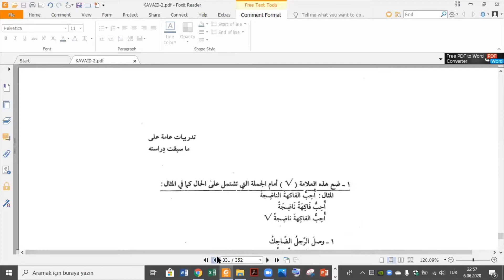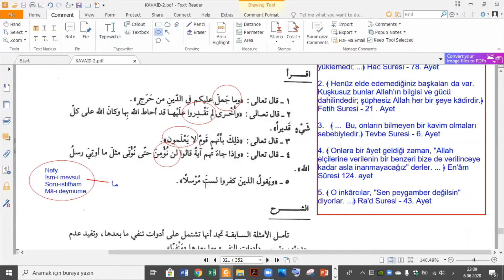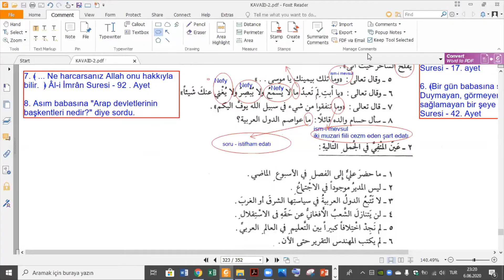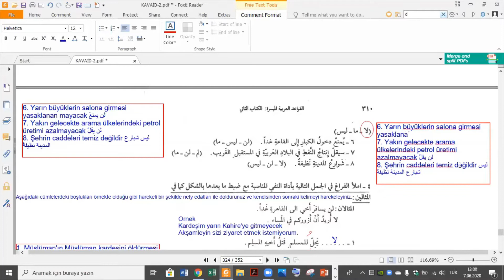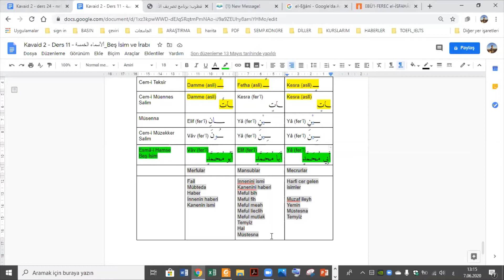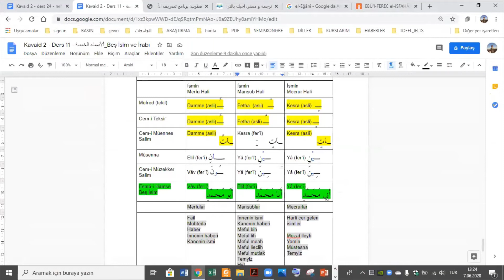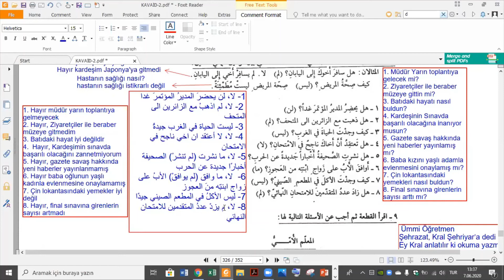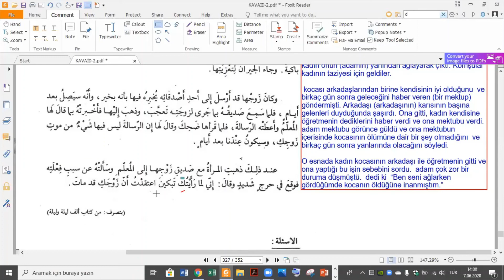el-Kavaidu'l-Arabiyye el-Müyessera 2. Cild / 24. Ders / Nefy - Olumsuzluk / النفي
Öğr. Gör. Süleyman Recep ÇIBIKLI
Sinop Üniversitesi İlahiyat Fakültesi
Arapça 4 Dersi Uzaktan Eğitim
13. Hafta (11 - 15 Mayıs), 17. Video

Covid-19 salgınından dolayı eğitim- öğretime ara verilmesi nedeniyle yapılan bir derstir.

القوائد اللعربية الميسرة
ألدرس  الرابع والعشرون:  :النفي
التعليم عن البعد

el-Kavaidu'l-Arabiyye el-Müyessera 2. Cild
24. Ders / Nefy - Olumsuzluk